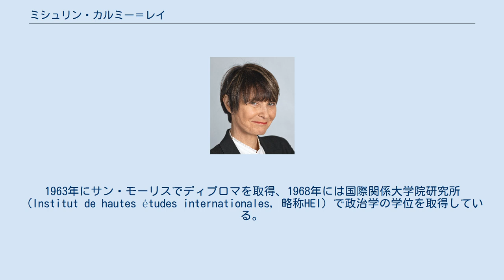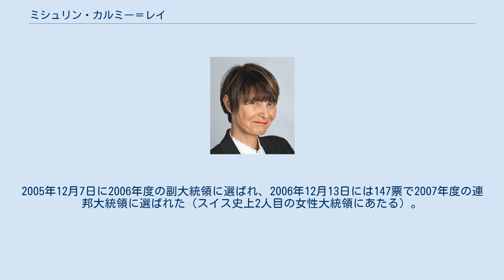ミシュリン・カルミー＝レイ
ミシュリン・カルミ＝レイ（フランス語: Micheline Calmy-Rey, 1945年7月8日 - ）は、スイスの政治家。
2003年から2011年まで連邦参事会で参事を務め、2007年と2011年の連邦大統領となった。
 ヴァレー州の州都、シオンでシャルル・レイとアデリーヌ・レイの間に生まれた。
1963年にサン・モーリスでディプロマを取得、1968年には国際関係大学院研究所（Institut de hautes études internationales, 略称HEI）で政治学の学位を取得している。
1966年にはアンドレ・カルミーと結婚、2子がいる。
 1981年から1997年にかけて、ジュネーヴ州議会のスイス社会民主党（社民党：PSS/SPS）所属議員を務めた。
うち、1992年から1993年には州議会の議長も歴任。
社民党の党務では1986年-1990年および1993年-1997年にジュネーヴ支部長を務めた。
1997年にジュネーヴ州政府参事に選出され、2001年に州財務相と州首相を務めた。
 2002年12月4日に連邦参事に選出。
スイス史上、4人目の女性連邦参事にあたる。
2005年12月7日に2006年度の副大統領に選ばれ、2006年12月13日には147票で2007年度の連邦大統領に選ばれた（スイス史上2人目の女性大統領にあたる）。